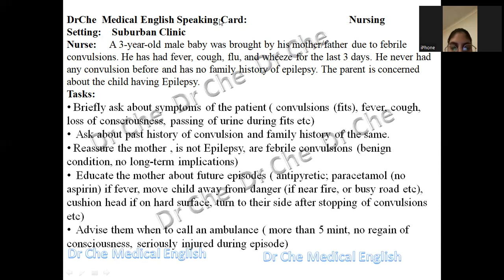OET Speaking sample for Nurses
Free and live classes on my  facebook page, just open this link and like the page